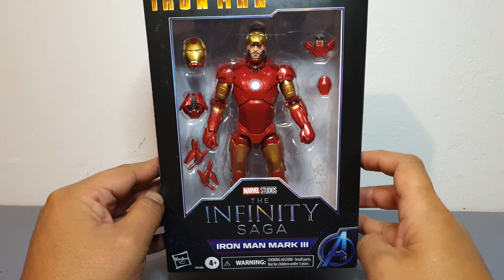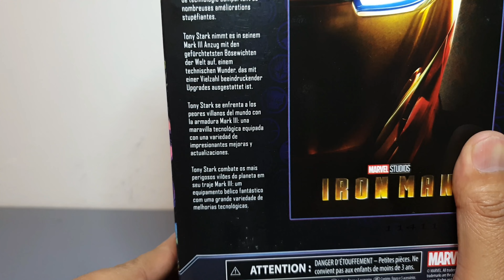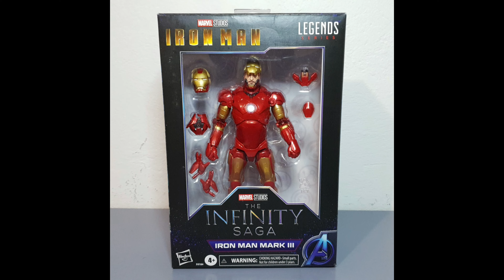Iron man Mark III | Marvel Studios: The Infinity Saga | Marvel Legends Series | Hasbro 2021